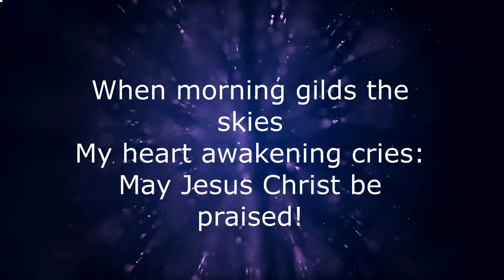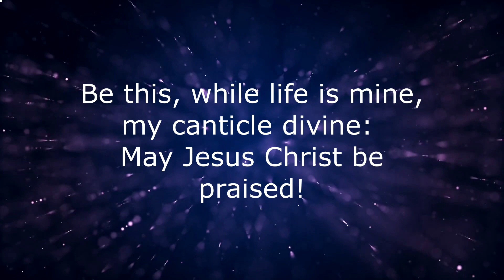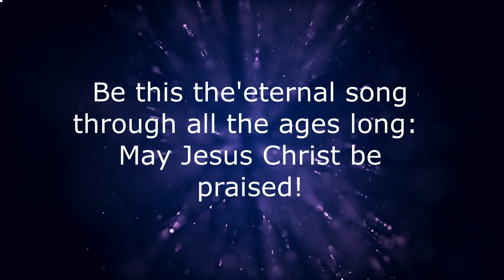When Morning Gilds the Skies